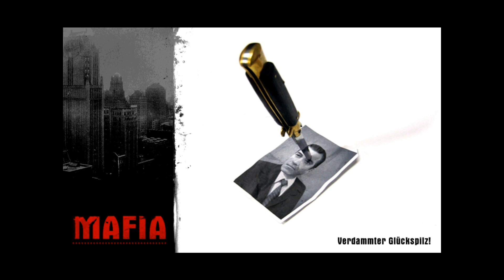Mafia Speedrun 2:42:43 Part 66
This is part 66 of my new Mafia speedrun on PC, done in 2:42:43 hours.
The run was captured with FRAPS (version 3.5.4).